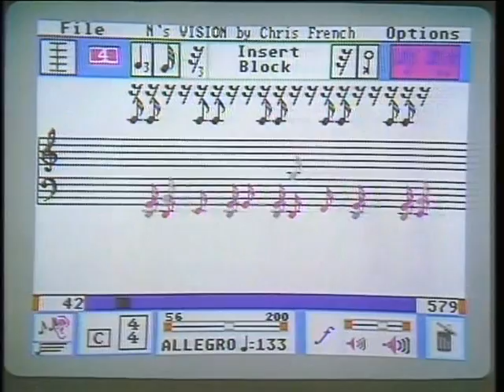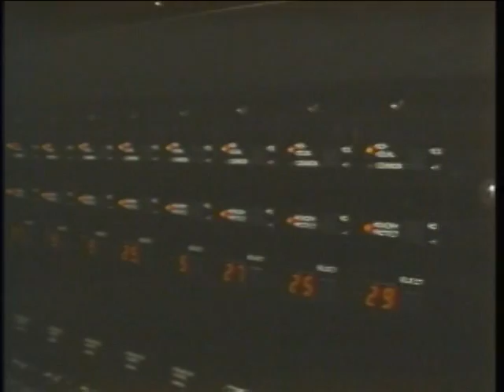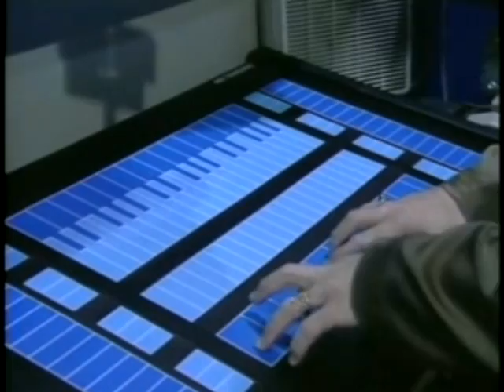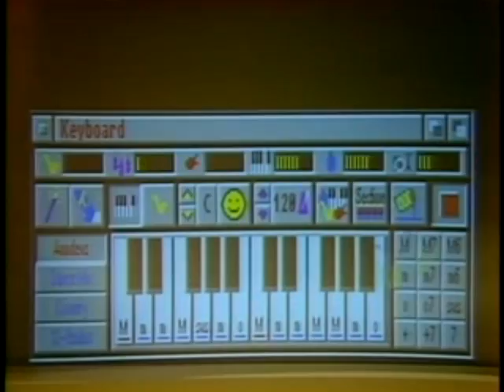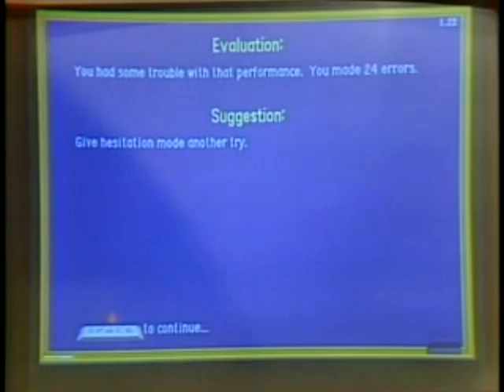junior85 - Glock7:"Emit Time"